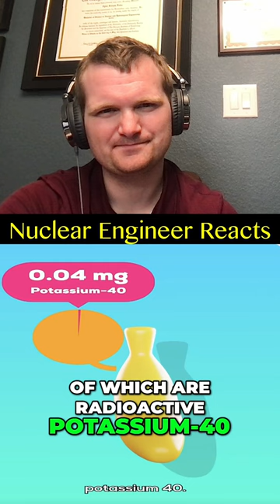Does Your Kitchen Emit Antimatter? - Nuclear Engineer Reacts